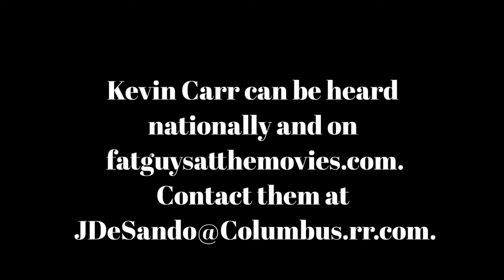It's Movie Time Nov 1, '19 The Light House w Kevin Carr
Kevin Carr can be heard nationally and on fatguysatthemovies.com.